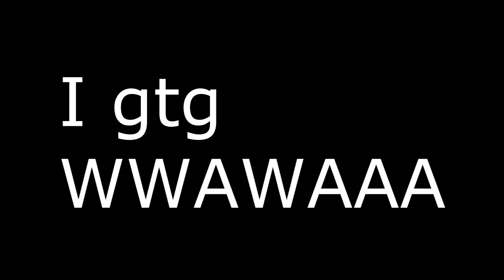Club Penguin- Scholar's Birthday Party!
Hello viewers! We had a Lot of fun at scholar Bday Party! We first had fun at snow forts then we went to pizza parlour and had a pizza of time and then we went to scholars iggy and enjoyed.Then I dont know what happened cuz I had to go.Thanks for Watching and Please Comment Like and Subscribe!